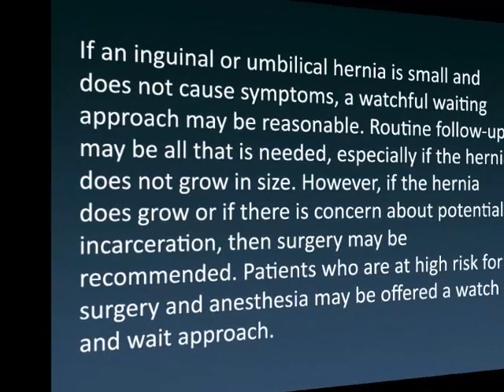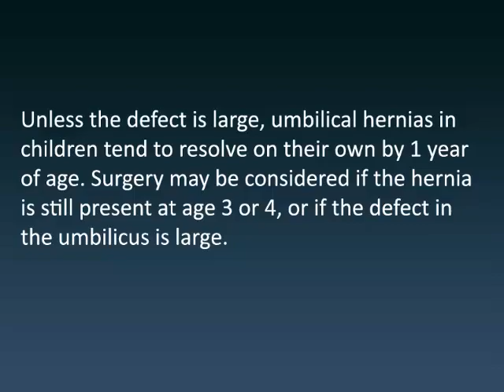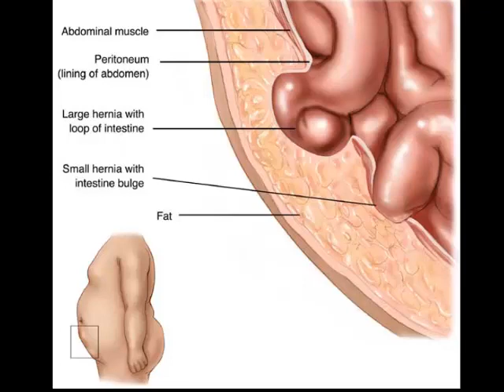Treatment for Abdominal Hernia